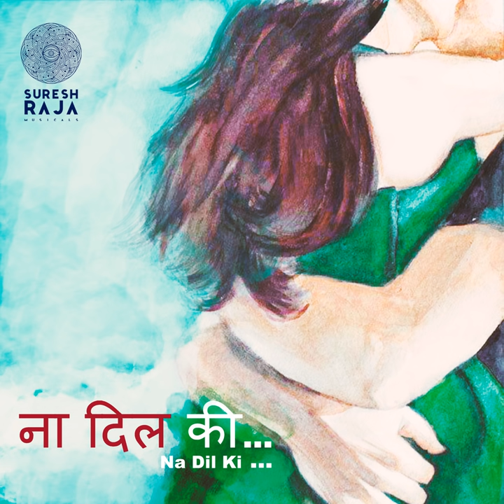Na Dil Ki (feat. Abhay Jodhpurkar, Vishnupriya Ravi)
Na Dil Ki (feat. Abhay Jodhpurkar, Vishnupriya Ravi) · Suresh Raja Iyer · Abhay Jodhpurkar · Vishnupriya Ravi

Na Dil Ki

arranger: Suresh Raja Iyer
Producer: Raaja
Composer: Suresh Raja
Lyricist: Prashant V Shrivastava
Arranger: Suresh Raja